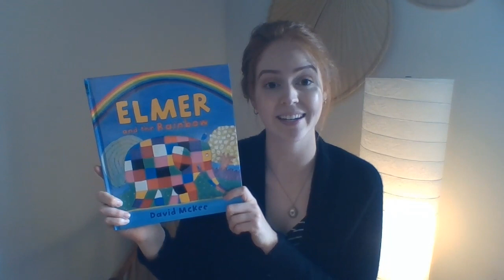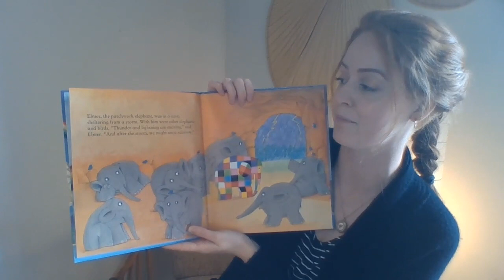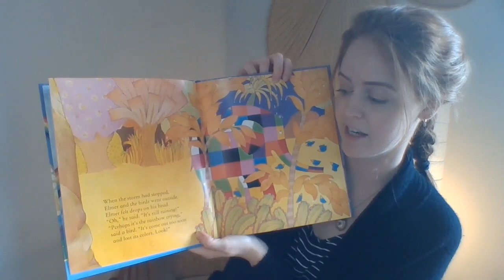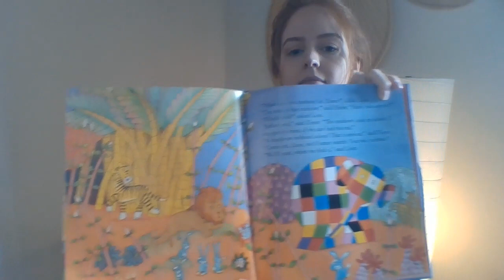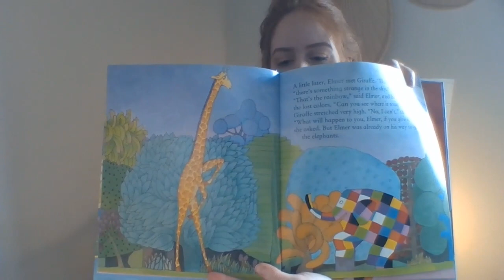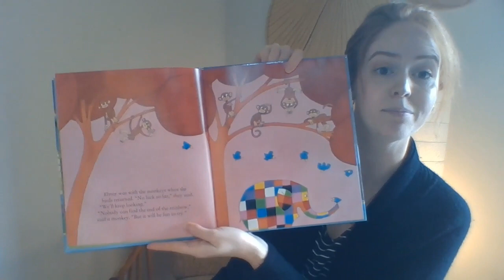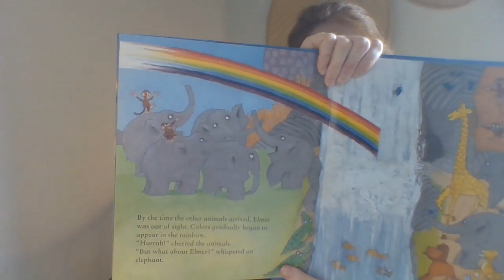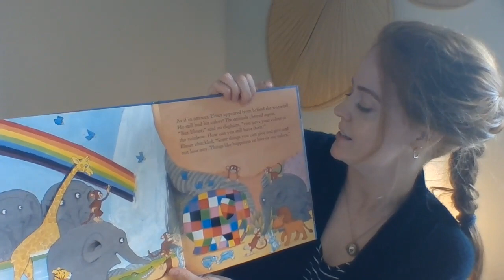"Elmer and the Rainbow" 🌧Storytime with Ms. Wilson🌈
What will Elmer do when the rainbow has no color?

"Elmer and the Rainbow" by David Mckee.